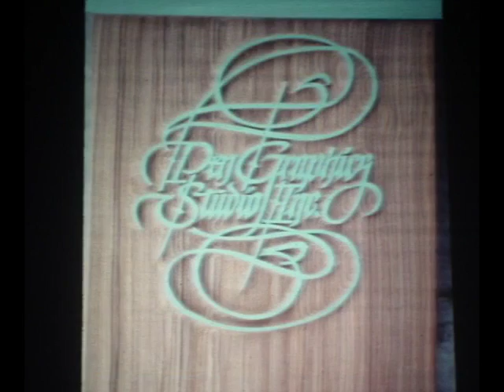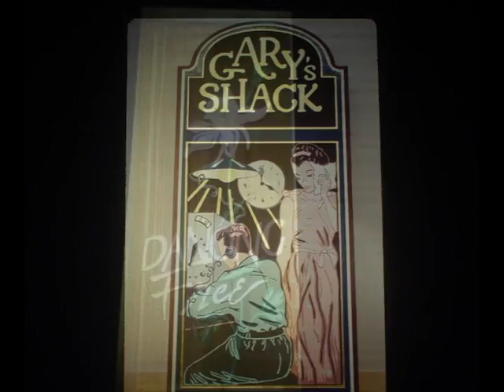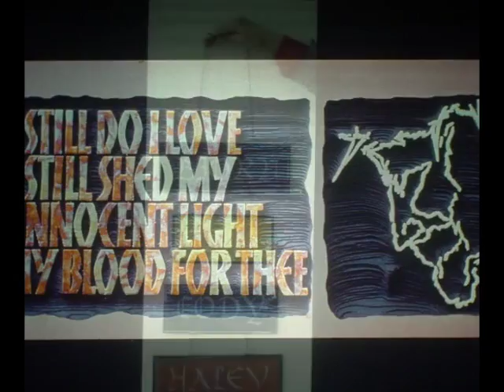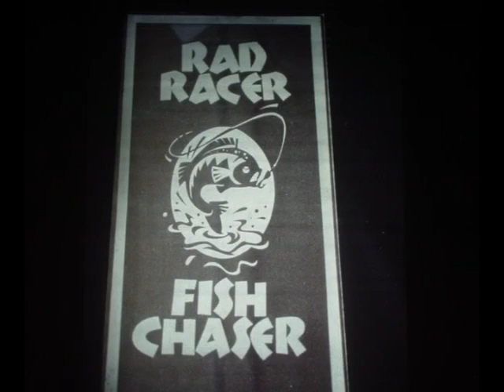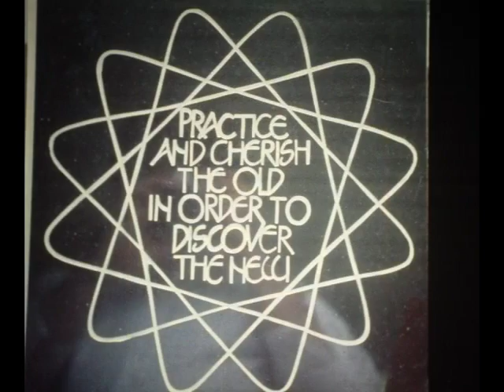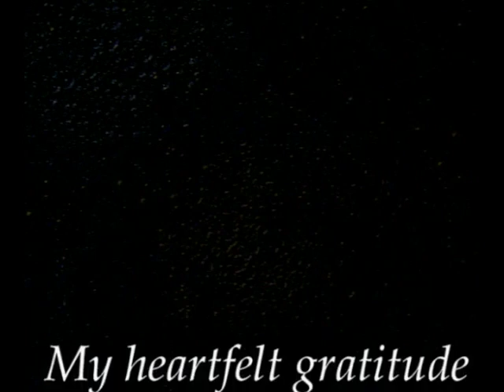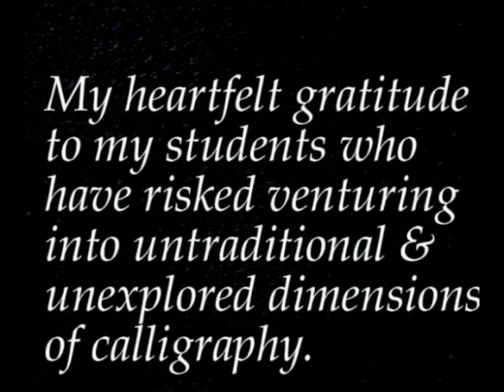Sandblasting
This video is about Sandblasting